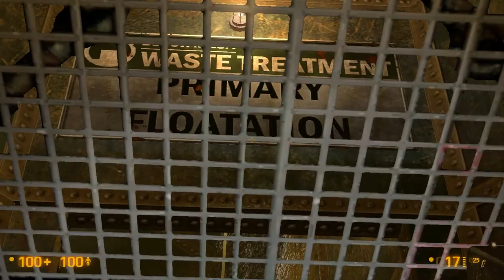FEMALE SAM FISHERS - Skidd Plays: Black Mesa Source - Part 27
Gordon Chicken stars in, "BAWK MESA."